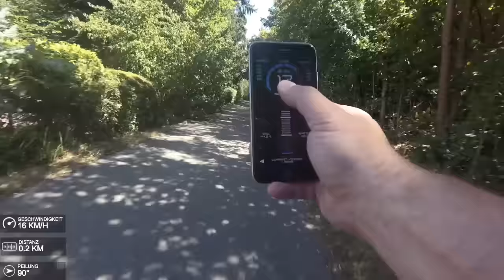Yuneec E-Go Cruiser Elektro-Skateboard mit iPhone-Steuerung - ifun.de